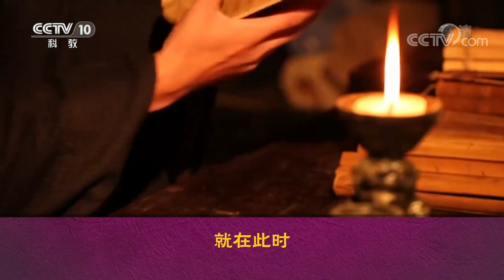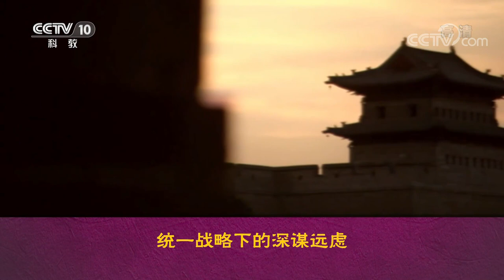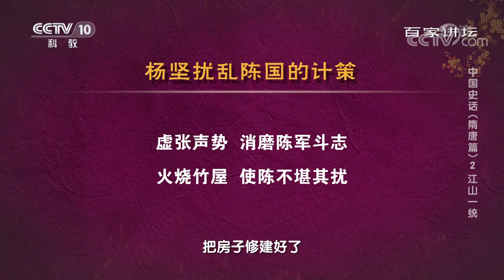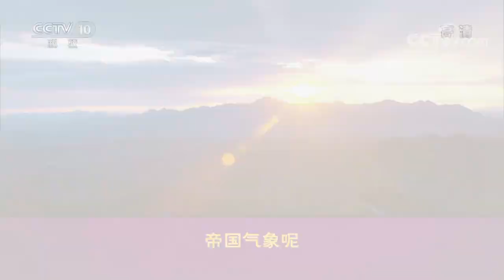中国史话（隋唐篇）2 江山一统 隋朝是如何结束南北分裂局面的？隋文帝杨坚采取了哪些妙计？20220717 | CCTV百家讲坛官方频道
本期节目主要内容：公元581年，北周王朝成为了历史。末代帝王周静帝禅位于丞相杨坚，山河依旧，大隋开国。在隋文帝杨坚的带领下，隋国仅用不到十年的时间，就击败了南方强敌陈国，结束了中华大地长达数百年的分裂局面，锦绣山河，再度统一，这是中国古代历史上又一个彪炳史册的统一时刻。 那么，杨坚都采取了哪些妙计，应对来自南北两大敌国的威胁？